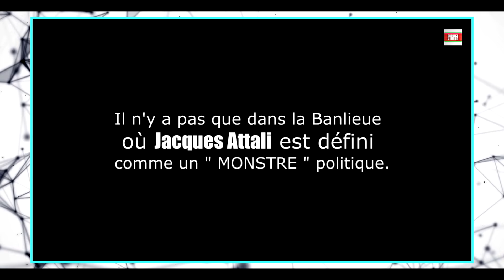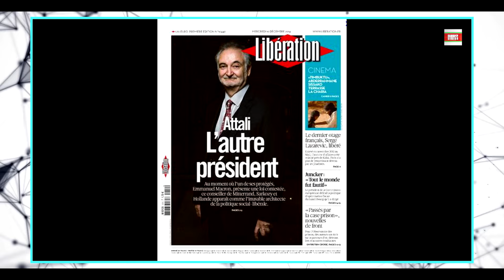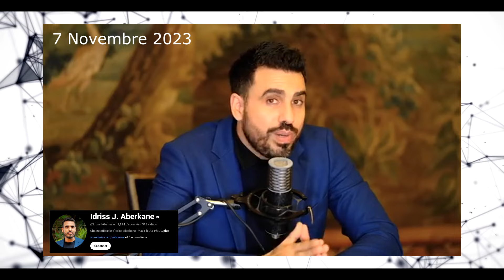Idriss Aberkane : Il ne faut SURTOUT pas être Antisioniste !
Bledi Vision Algérie France. الجزائر